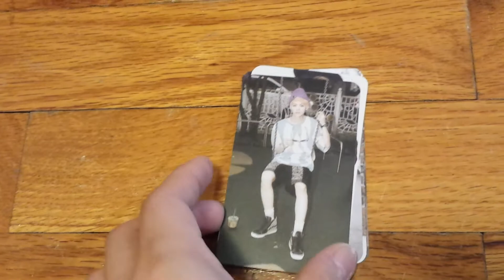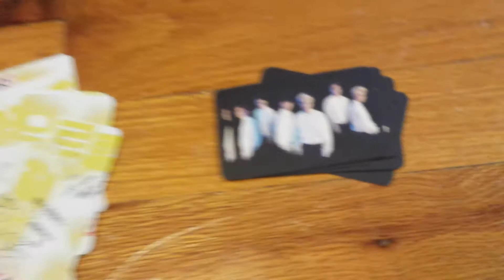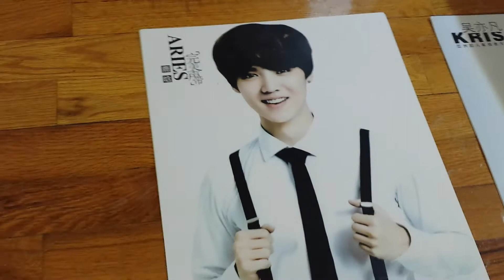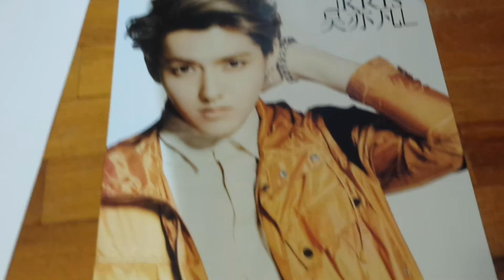[SALE HAUL] $1 EXO FANMADE PHOTOCARDS + $3 POSTERS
Fanmade photocards: $1 each 6 per set
Posters: $3
Shipping: $3 for the 1st item FREE for any additional ones